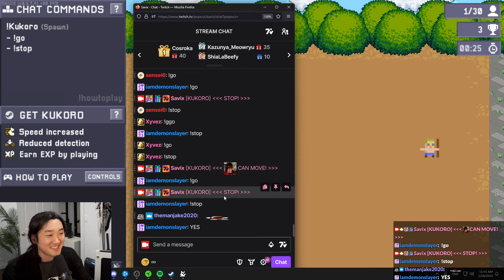The Most Hilarious Game to Play On Twitch